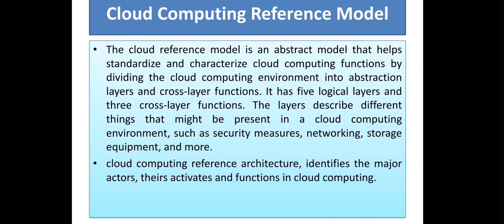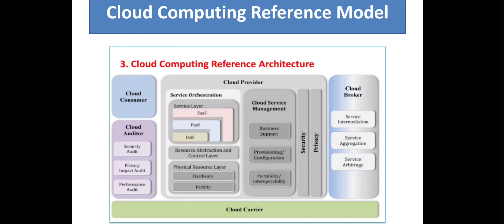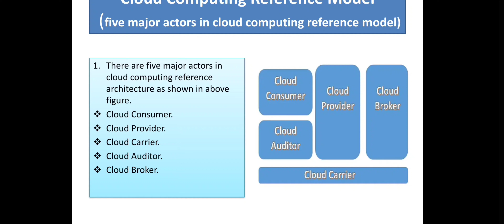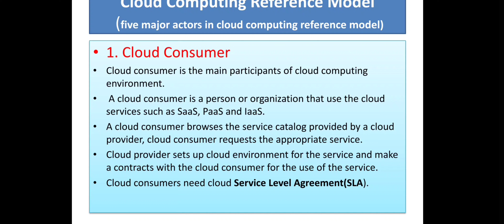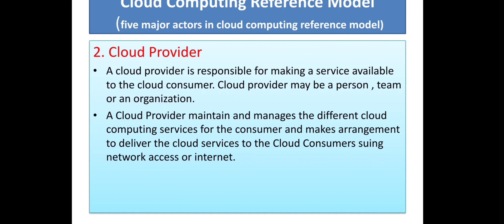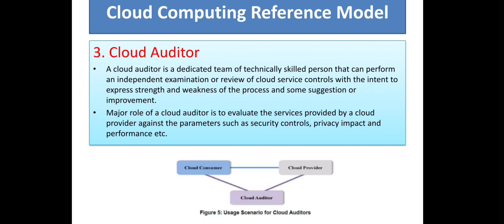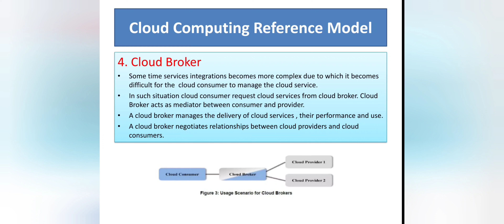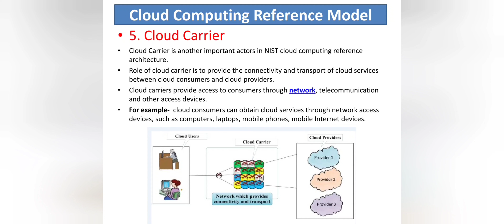Cloud Computing Reference Model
Reference Model of cloud computing
What is cloud computing with references?
Who are the actors in the cloud computing reference model?
What is the actor model in cloud computing?
What is cloud reference model?
Cloud computing reference Architecture
What is meant by reference model?